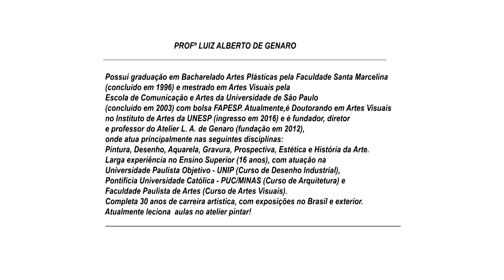PROFº LUIZ ALBERTO DE GENARO - CURSO DE ARTES NO ATELIER PINTAR!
FORMATO MOBILE - PARA CELULARES